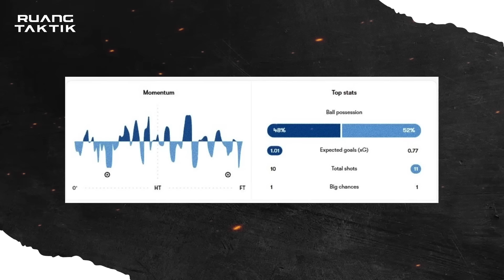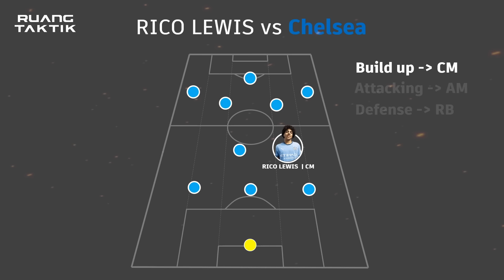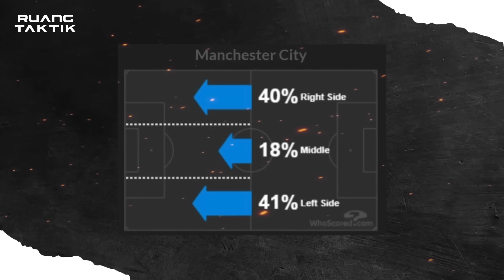Taktik Winger Palsu City | Posisi Aneh Rico Lewis, Pep Semakin Kaya Taktik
Pep tidak pernah kehabisa ide untuk timnya yg kali ini ditinggal Rodri. Rico Lewis diberi banyak peran, sedangkan Kevin De Bruyne diplot menjadi winger.